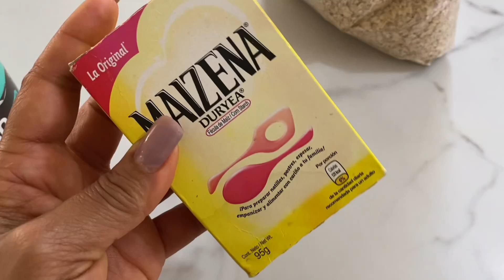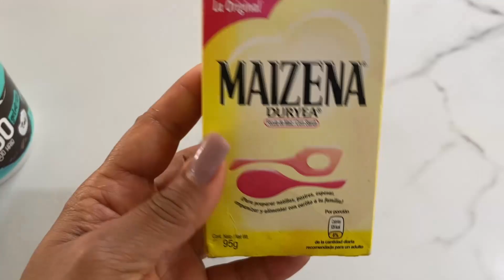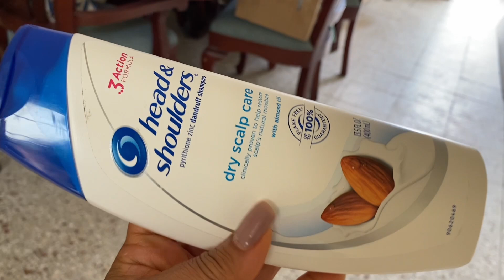Mascarilla casera hidratante para el cabello seco- Hidratando el cabello seco de mami.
Mascarilla casera hidratante para cabello reseco aspero sin brillo. Hola chicas este tratamiento ayudara a tu cabello seco. Es una mascarilla que prepare para hidratar y nutrir el cabello afro seco de mi madre.